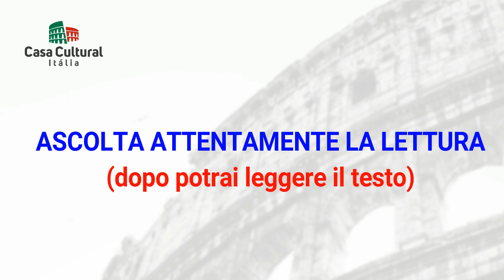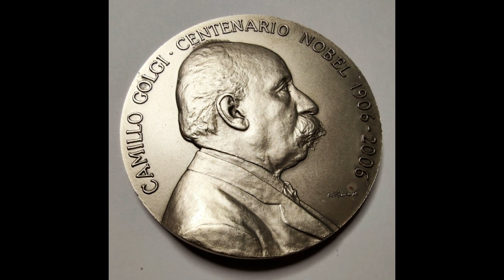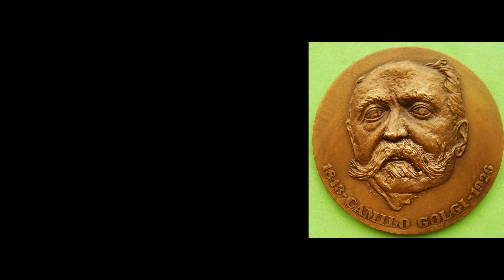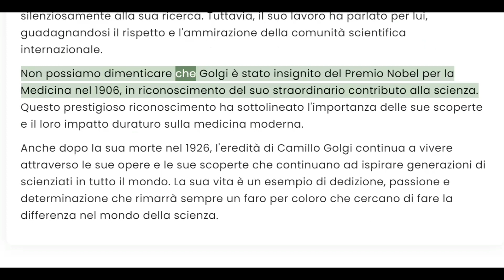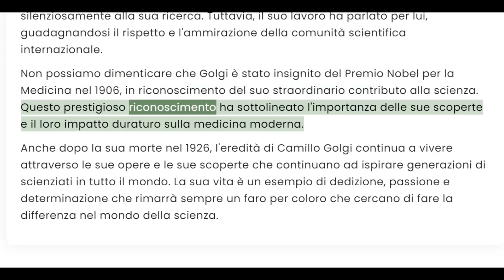CAMILLO GOLGI - PERSONAGGI ITALIANI (72)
Camillo Golgi: Una Vita di Scoperte e Successi

Buon divertimento